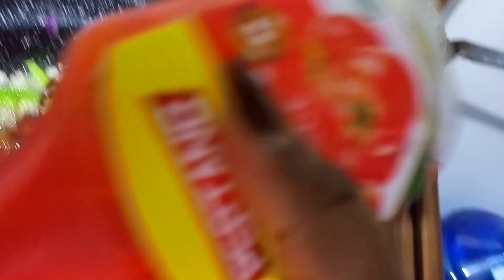Chips masala recipe\Chips masala recipe at home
Enjoy homemade chips masala at home with this recipe. It is made with no spices and gives the best taste to your mouth. They are crispy on the outside and soft on the inside.